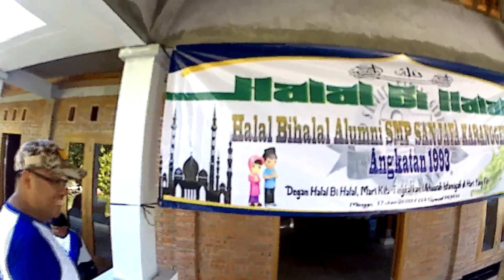"PETJAH" Reuni SMP Sanjaya 2018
Halal bihalal & Reuni SMP Sanjaya Karanggede 2018, rame, seru dan banyak yang datang